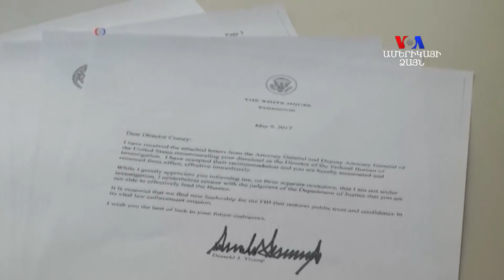Ներքաղաքական լարված իրավիճակը պահպանվում է Թրամփի արտասահմանյան առաջին այցելությունների նախաշեմին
Նախագահ Թրամփը պատրաստվում է իր առաջին արտասահմանյան այցելություններին դեպի Մերձավոր Արևելք և Եվրոպա, սակայն ներքաղաքական լարված իրավիճակը պահպանվում է: